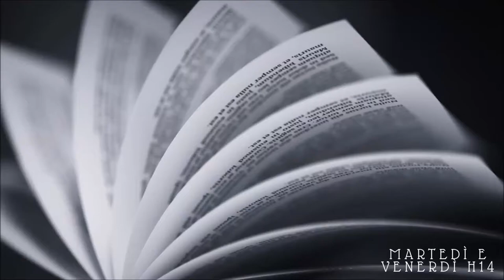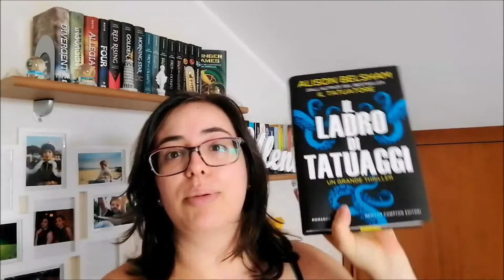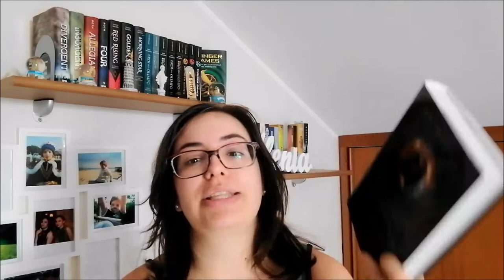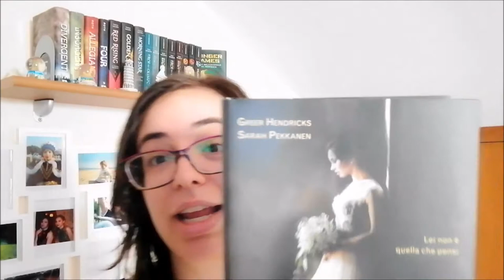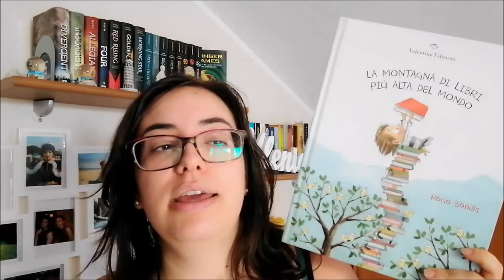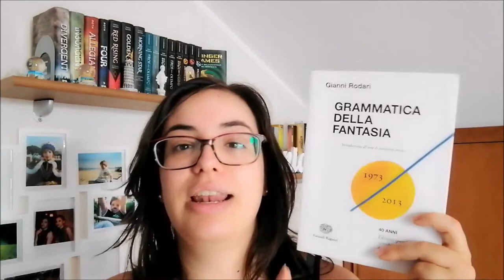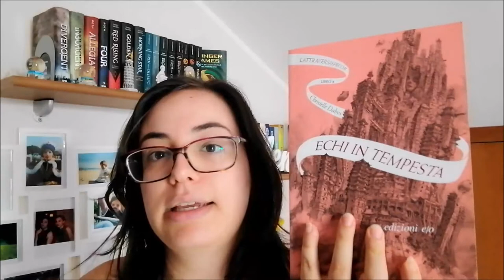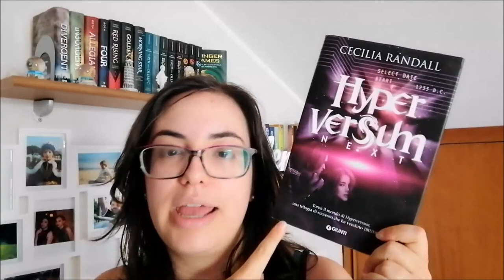BOOK HAUL | Gen - Giu 2021 //A book shadow\\